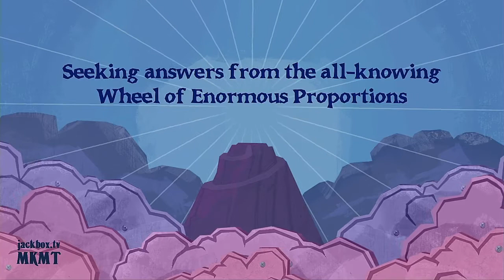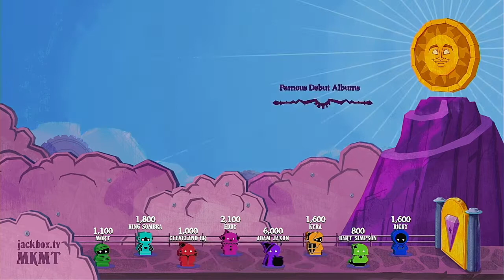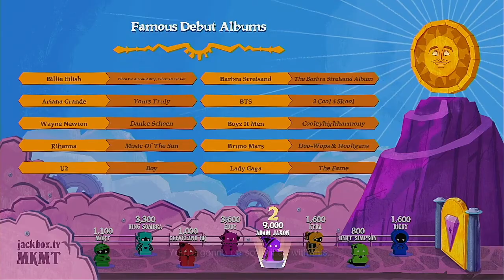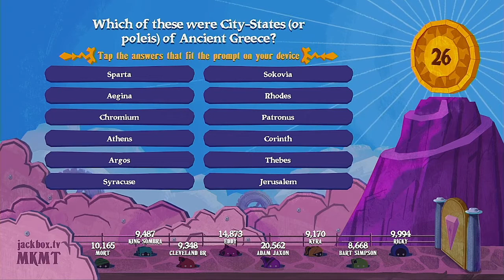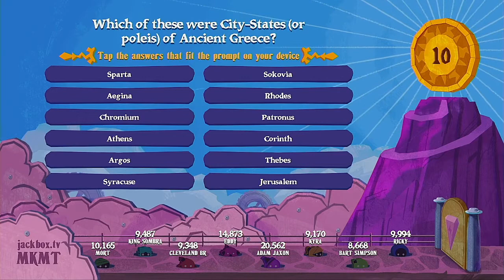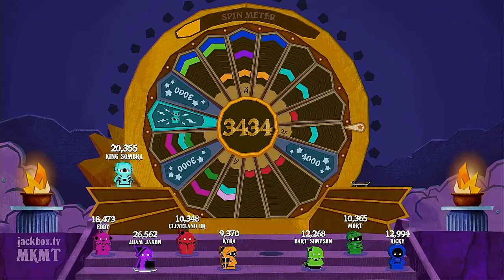The Wheel Of Enormous Proportions 2021 Medley Tournament Episode 1ne